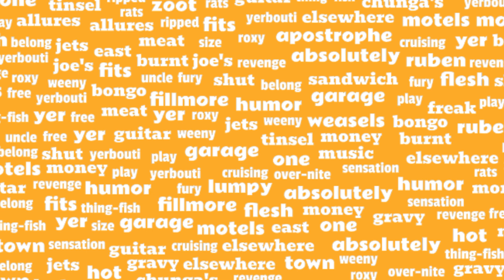Inside Frank Zappa's Mind: Camarillo Brillo's Inspiration in Over-Nite Sensation [AUDIO SNIPPET]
"I think it is, and that's why I have decided to attempt to fill the gap. There are some anatomical areas that have been investigated on this album. There's three hot ones on there, dealing with glandular subjects "Camarillo Brillo", "Dirty love", and "Dinah-Moe Humm" are glandular epics.

Over-Nite Sensation is the twelfth album by The Mothers of Invention (credited as The Mothers), and the seventeenth album overall by Frank Zappa, released in September 1973. It was Zappa's first album released on his DiscReet label. His solo album Apostrophe (') (1974) was recorded during the same sessions for Over-Nite Sensation.

Frank Zappa wanted to use backup singers on the songs "I'm the Slime", "Dirty Love", "Zomby Woof", "Dinah-Moe Humm" and "Montana". His road manager suggested The Ikettes, and Ike & Tina Turner were contacted. Ike Turner insisted that Zappa pay the singers, including Tina Turner, no more than $25 per song. However, an invoice shows that they were actually paid $25 per hour, and in total $187.50 each for 7 1/2 hours of service. During the recording sessions at Bolic Sound, Tina brought Ike into the studio to hear the highly difficult middle section of "Montana" which had taken the Ikettes a few days to learn and master. Ike listened to the tape and responded "What is this shit?" before leaving the studio.[1] Ike later insisted that Zappa not credit the Ikettes on the released album.

The recording sessions which produced Over-Nite Sensation also produced Zappa's follow-up, Apostrophe (') (1974), released as a solo album rather than a Mothers of Invention release.

AUDIO SNIPPETS
The intention here is to provide short (very short) pieces of material that, together with other video and audio pieces, will one day will make it into a full-length video release.  For now, they are interesting in their own right and are provided here for your general entertainment and, perhaps, knowledge.